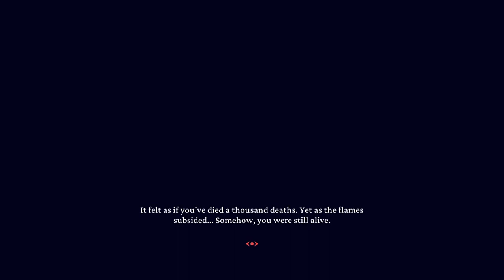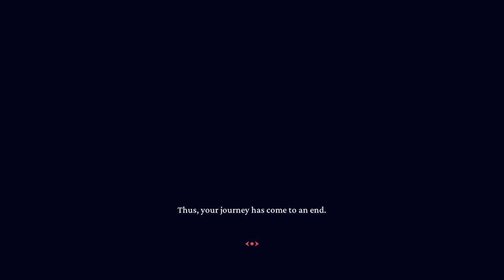Helltaker - Part 1?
You guys secretly wanted me to play this, didn't you? Also there is some... interesting moments